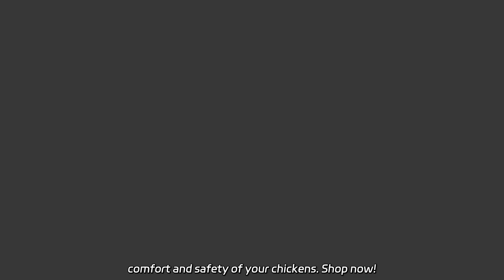China Wholesale Chicken Slaughter Line Manufacturer | OEM Supplier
China Wholesale Chicken Slaughter Line Manufacturer | OEM Supplier We are a poultry farm equipment factory offering high-quality and durable bird cages for egg layer chickens with a chicken house included. Our products ensure the comfort and safety of your chickens.